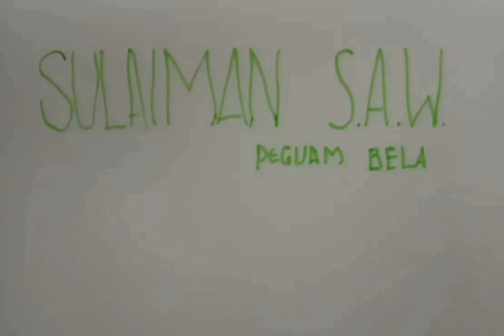pembahagian harta pusaka | perkahwinan terpaksa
perempuan gil# anak saudagar penipu